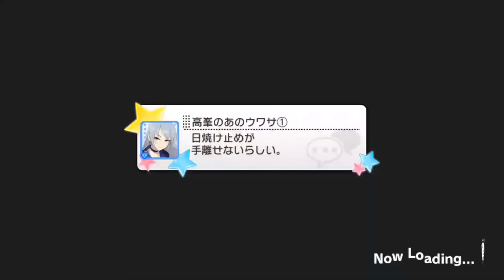MVもカッコいい！！！【デレステ】凛の2曲目ソロ楽曲きたぁ～